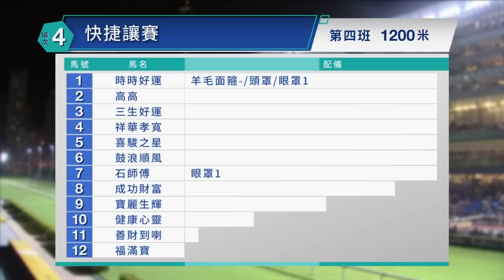【早着先機】22/23 #12 跑馬地夜賽 — 第4場（10月19日）